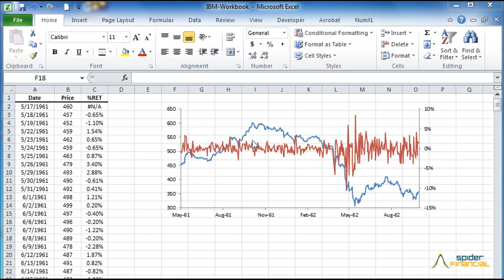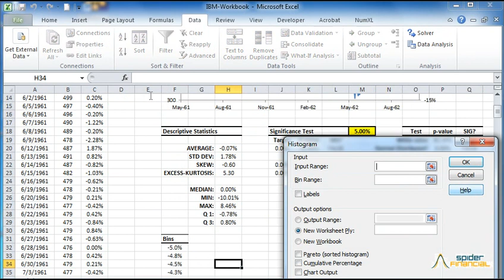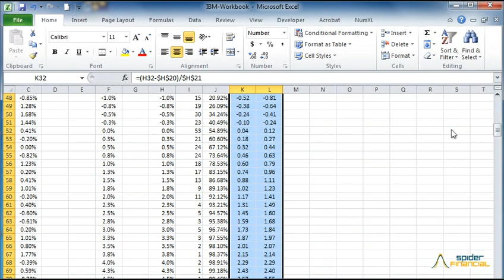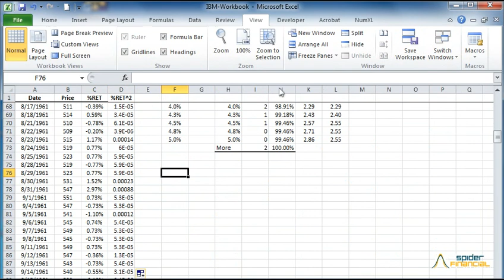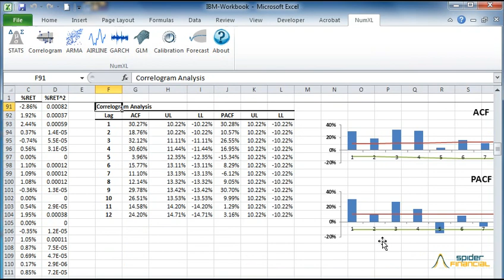NumXL: ARCH Test in Excel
Examine the ARCH test, its interpretation, and the institution behind it. Also, learn the connection between the ARCH test and the white noise test.